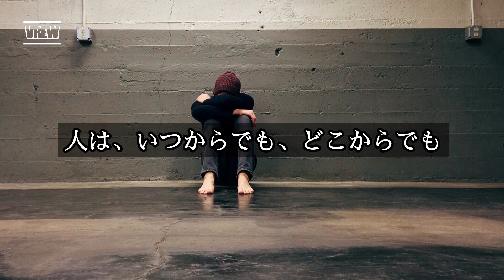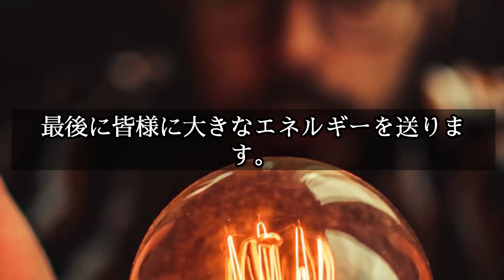【ヘルシーラストメッセージ】あなたには価値がある！！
ヘルシーーー！

🙋‍♂️自己紹介

こんにちはヘルシー王子の岩井勇策です！
「世界の100歳をスキップさせる」
というスローガンのもと、皆様のお体の不調改善のために
ヘルシーな情報をお届けしていきます！

◆経歴
・元東大リハビリ科医師
・元株式会社ニトリ専属産業医
・健康診断医師
・株式会社東京予防医学センター代表取締役
・日本テニスランキング最高108位

◆資格
・医師免許
・日本医師会認定スポーツドクター
・日本医師会認定産業医
・NSCA-CSCS（トレーナー資格）

【SNS】

ストレッチや運動をやりたいけど1人では続かない、、、というそこのあなた！
仲間と楽しく習慣化しませんか？
「ヘルシースクール（健康の学校）」のご案内

🖥弊社HP「東京予防医学センター」

編集者大大大募集中‼️
こちらより詳細をご覧いただけます！